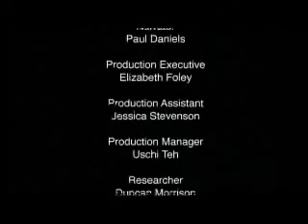Congo Refugees - Life in Limbo 2 of 2 - BBC Documntary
Congo Refugees - Life in Limbo 2 of 2 - BBC Documntary, recorded 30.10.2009

 This film looks at the North Kivu region of the Democratic Republic of Congo where there are over a million Internally Displaced People. At least 50 percent shelter with local families and the villages are supporting them while others live in camps managed by UNHCR. Recorded from BBC on 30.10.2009